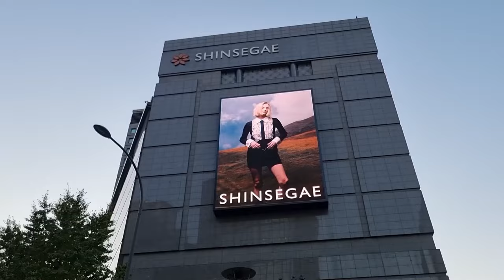이명수 기자 'DIOR'를 선택한 이유 !